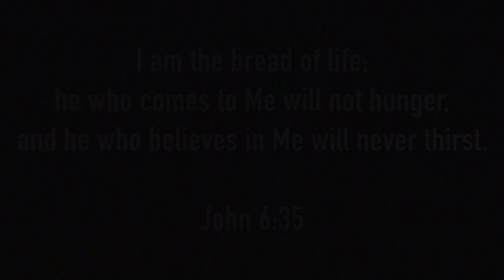Corpus Christi Procession at St. Joseph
The Corpus Christi procession at St. Joseph, Lake Orion, June 6, 2021